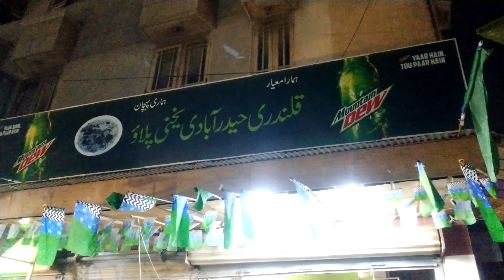Qalandari Hyderabadi Beef Pulao Karachi Review [Anas Shaikh]